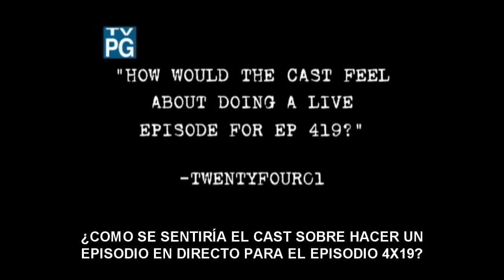FRINGE Fans Ask - Episode 4.19 (subtitulado)